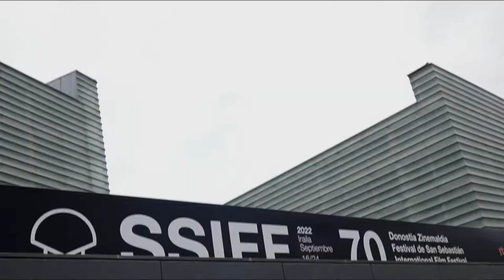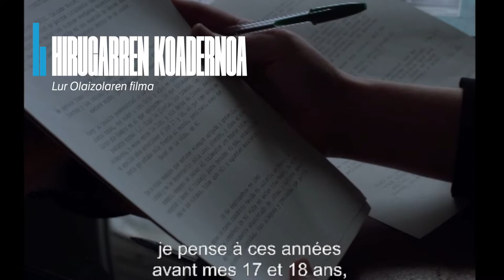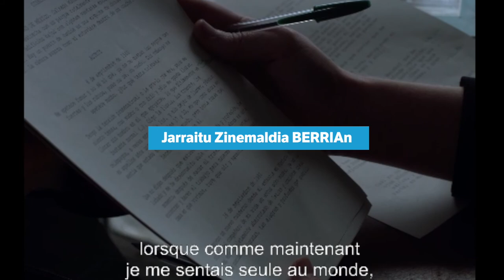Fokupean: Lur Olaizola, 'Hirugarren koadernoa' eta Esti Urresola, 'Cuerdas'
| Zabaltegi sailean egin dute topo Lur Olaizolak eta Esti Urresolak. BERRIAk 25.fotograma saioaren platoan elkartu ditu, Kursaalean. Miren Mujikak gidatutako elkarrizketan 'Cuerdas' eta 'Hirugarren Koadernoa' film laburrez aritu dira besteak beste.